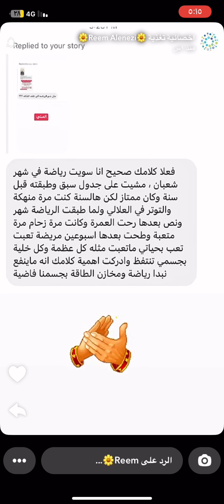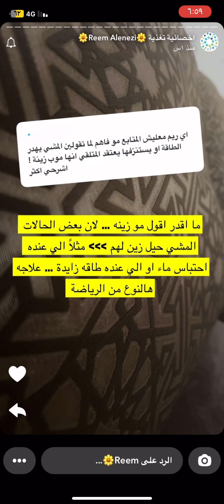افضل رياضه للنساء البيلاتس/اخصائية التغذيه ريم العنزي